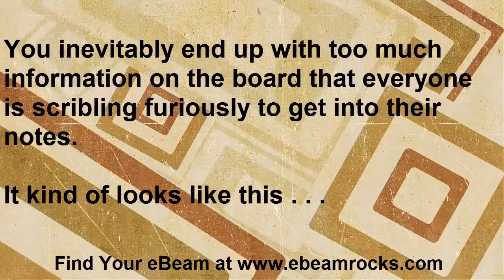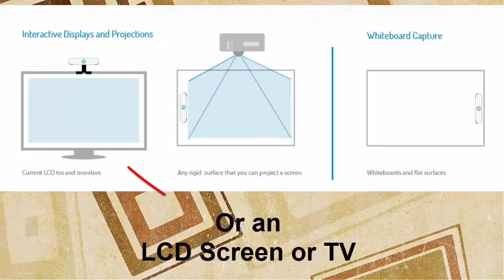eBeam Edge Plus in Utah